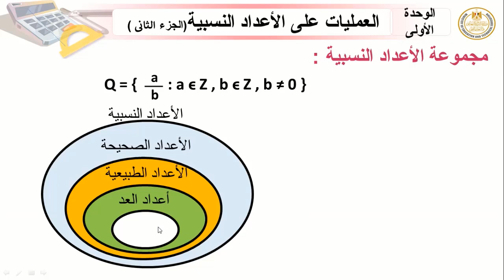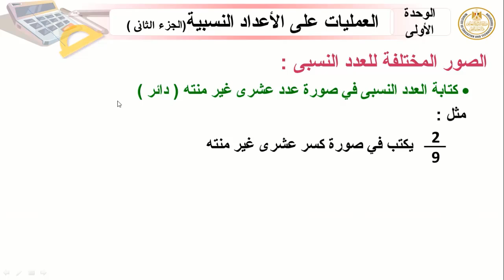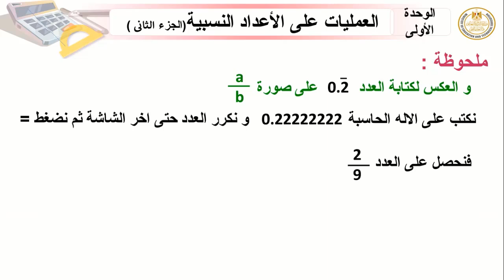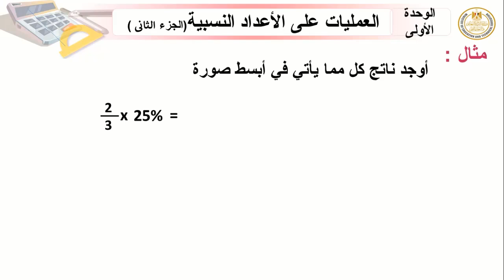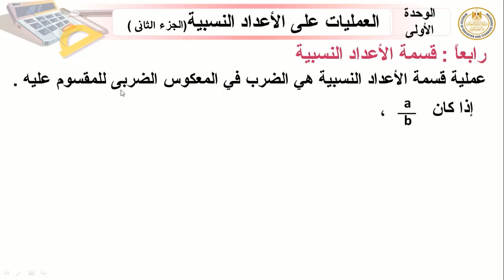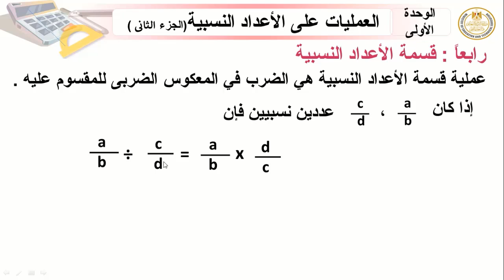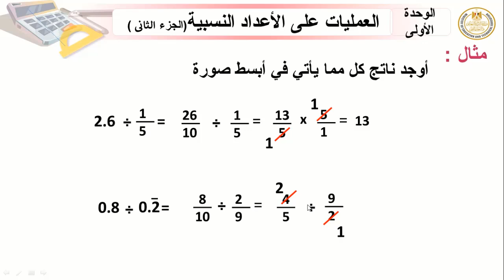رياضيات للصف الاول الاعدادي الدرس الخامس العمليات على الأعداد النسبية الجزء الثاني .